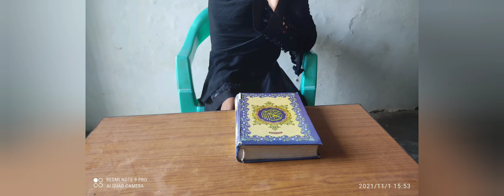Tashih e Quran 1st Batch Musabaqa Al Qur'an || programme|| part-1